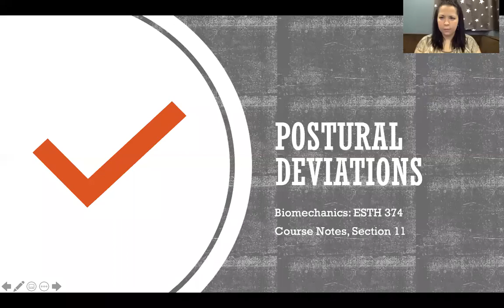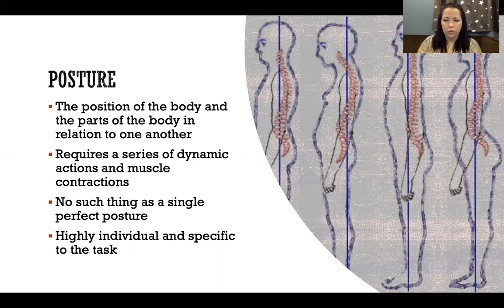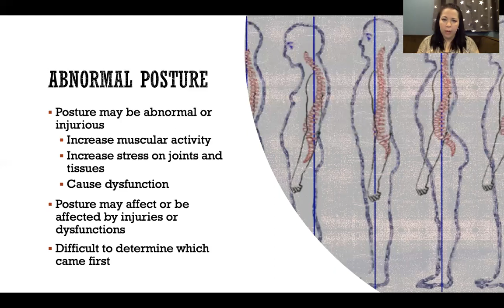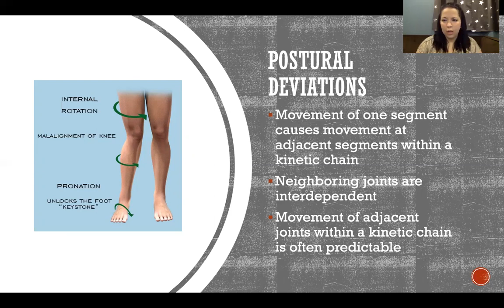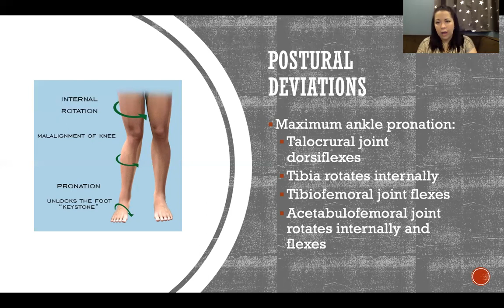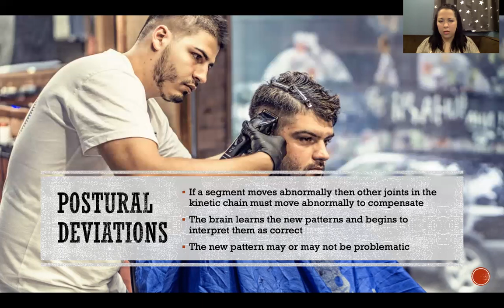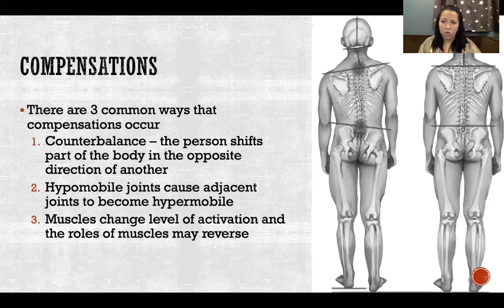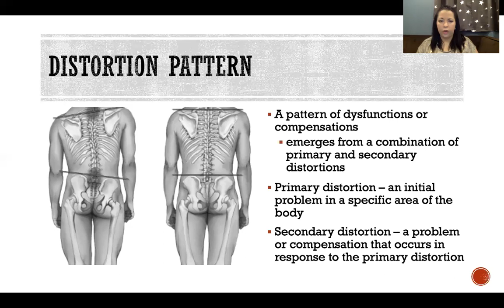Postural Deviations - Biomechanics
Postural Deviations - Biomechanics: Posture, Abnormal posture, Regional interdependence, Compensations, Counterbalance, Hypomobile, Primary distortion, Secondary distortion

References
Biel, A. (2015). Trail guide to movement. Boulder, CO: Books of Discovery.
Calais-Germain, B. (1993). Anatomy of movement. Seattle, Washington: Eastland Press.
Foster, V. (2021). Biomechanics: Lecture and lab manual [Class Handout]. St. Olaf College,  ESTH 374.
McLester, J., & St. Pierre, P. (2020). Applied biomechanics: Concepts and connections, (2nd ed.). Burlington, MA: Jones & Bartlett Learning.
Starkey, C., & Brown, S. D. (2015). Examination of orthopedic & athletic injuries, (4th ed.). Philadelphia, PA: F.A. Davis Company.